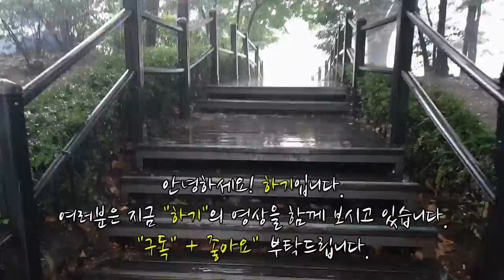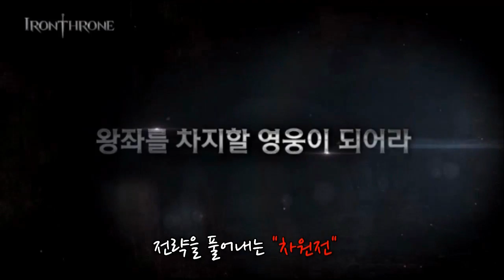아이언쓰론 완전정복_리뷰 ( 鐵王座 アイアン・スローン Trône de fer Eisenthr)